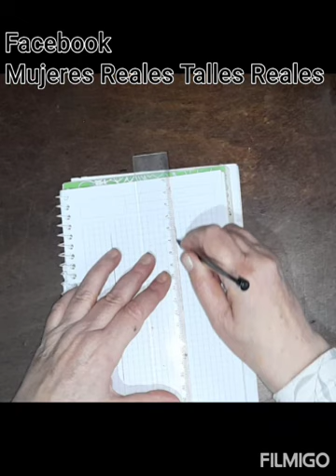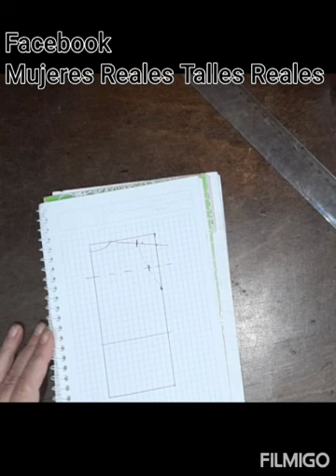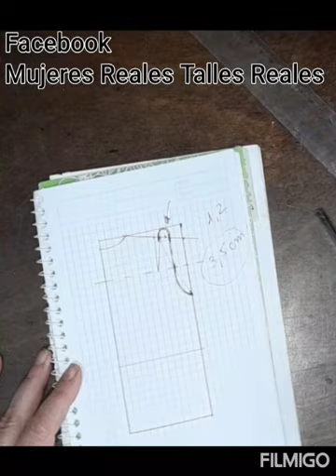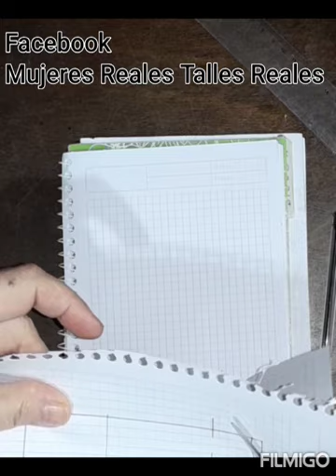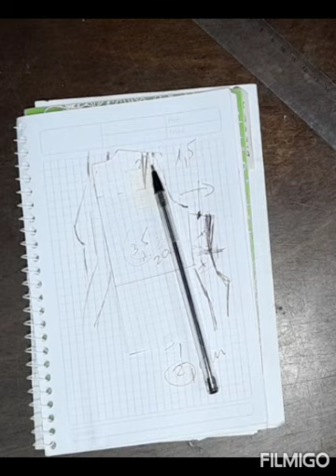Y SI ME PASA ESTO???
Ancho de espalda supera el punto extremo del hombro